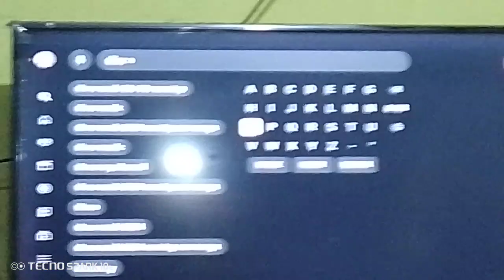August 16, 2024(5)